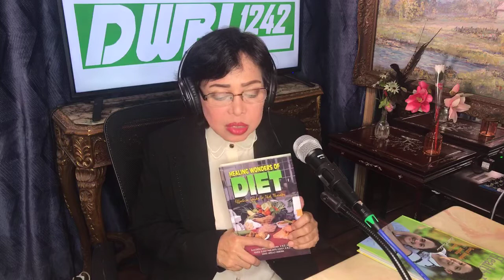Paano Maiiwasan ang Problema Sakit sa Gilagid Ep 88